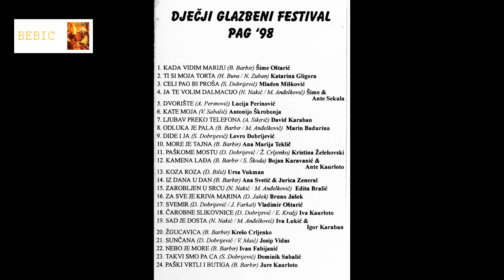SUNCANA JOSIP VIDAS